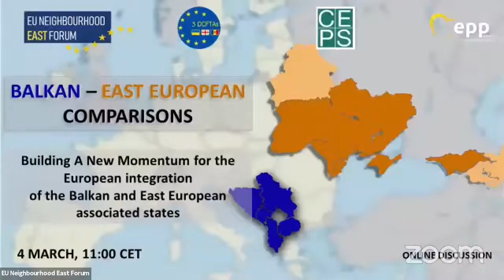NEW MOMENTUM FOR THE EUROPEAN INTEGRATION: BALKAN & EASTERN EUROPEAN EXPERIENCE